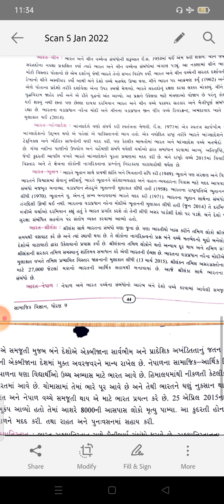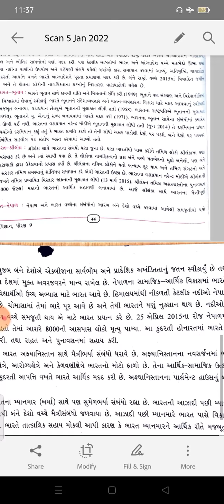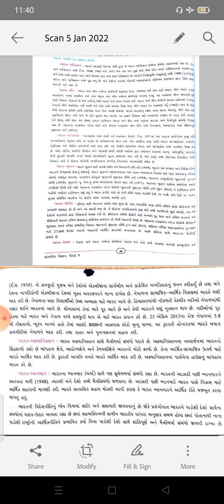ધોરણ 9 સા વિ પાઠ 6 ભાગ 3 શ્રીજી વિધાલય